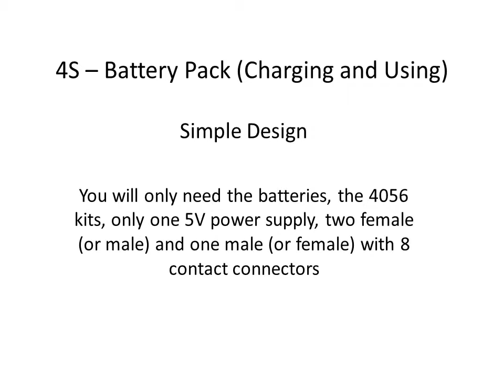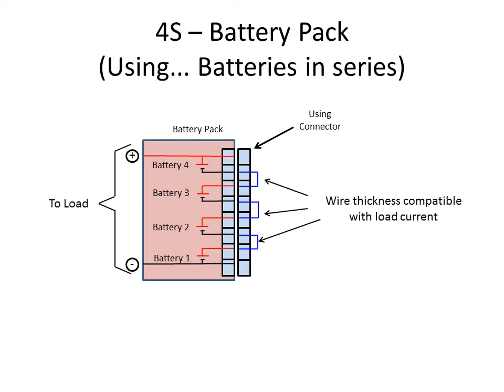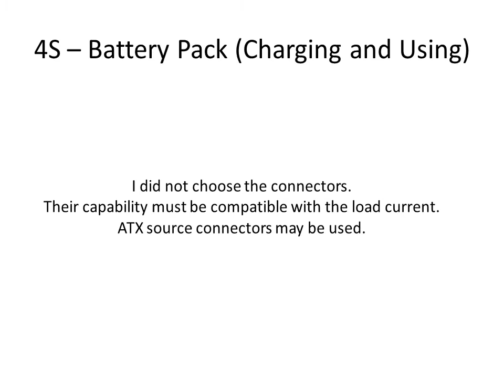4S – Battery Pack Charging and Using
A simple way to charge and use batteries pack